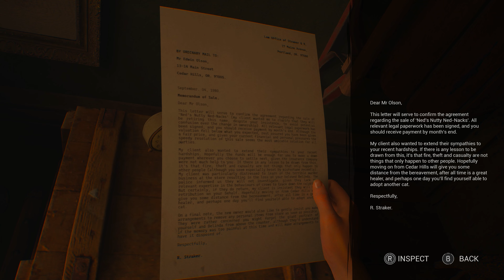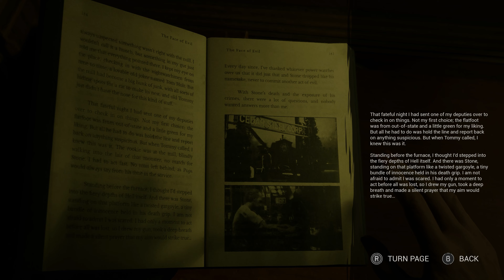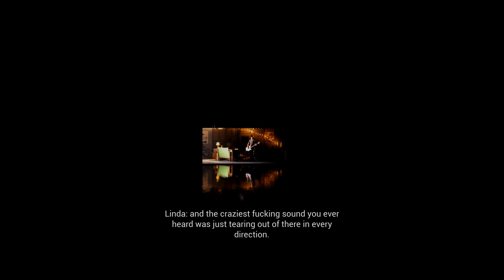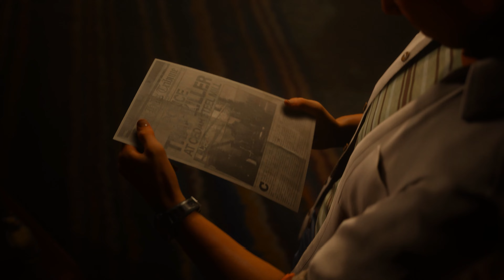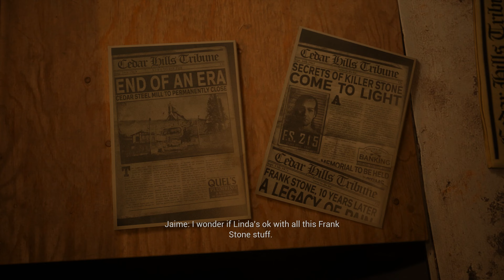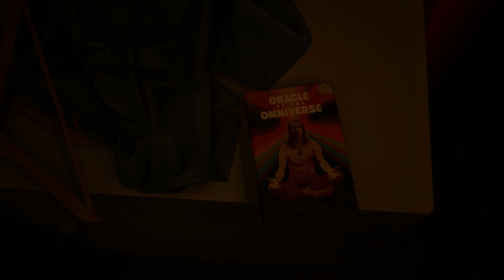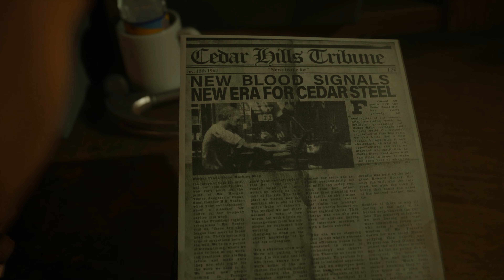THE CASTING OF FRANK STONE Playthrough Gameplay Part 2 – THE PHANTOM OF CEDAR STEEL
Welcome to the channel for The Casting of Frank Stone on PC. Each video will be a full playthrough of the main story.

The Casting of Frank Stone is an interactive drama horror game developed by Supermassive Games and published by Behaviour Interactive with the game set in the Dead by Daylight universe.

The Casting of Frank Stone’s game story is set during the summer of 1980 in Cedar Hills, Oregon, where four young aspiring filmmakers go to a condemned steel mill to make a horror movie. As in normal Supermassive Games fashion, the game includes a branching narrative, environmental puzzles, and quick time events (QTEs) that will alter a player’s playthrough and is the only thing standing in the way between life and death for these four filmmakers. Players will also gather clues to learn more about the town of Cedar Hills.

The Casting of Frank Stone released on September 3, 2024, for PC, PlayStation 5 and Xbox Series X/S.